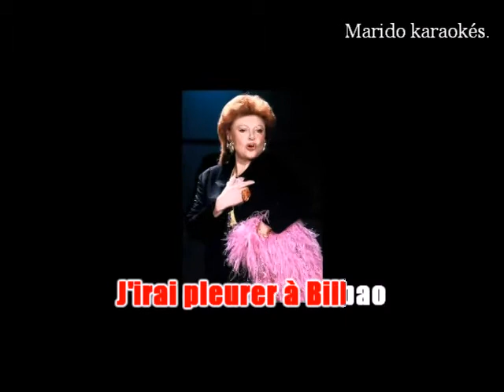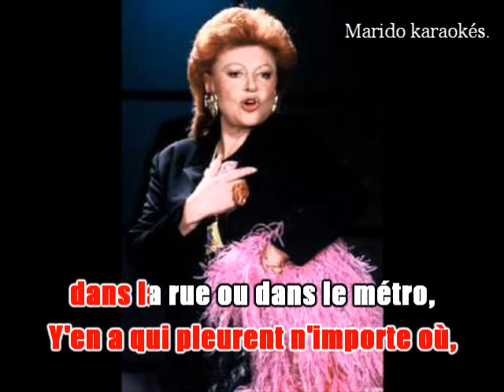karaoké Régine - J'irai pleurer à Bilbao 1973